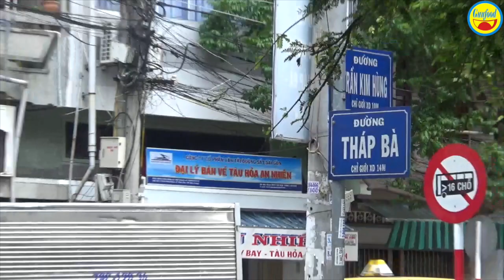Khám phá con đường hải sản, ốc các loại tươi ngon, bình dân ở Việt Nam - Guufood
Du lịch Việt Nam, có những con đường chuyên bán hải sản, ốc các loại khá nổi tiếng và con đường Tháp Bà, tại thành phố biển Nha Trang là một trong những địa điểm như thế. Tại đây khá đông khách du lịch từ khắp nơi tìm đến để khám phá, thưởng thức hải sản, ốc tươi sống các loại.

Đường Tháp Bà có những hàng quán vỉa hè, bán các loại hải sản, ốc các loại, giá cả bình dân, tươi sống. Nào! Các bạn cùng kênh Guufood khám phá 1 gian hàng hải sản, ốc các loại tươi sống của bà Năm ở đường Tháp Bà nhé!